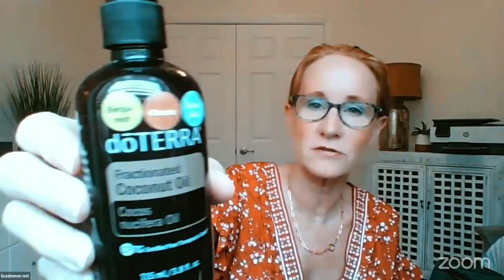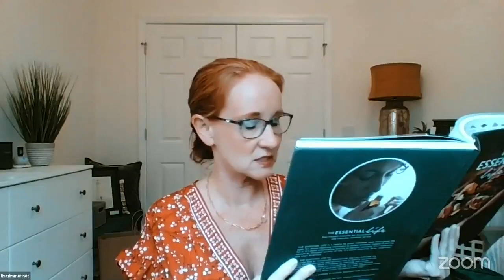Sad Feelings Solutions & More! Melissa, Blue Tansy, MetaPWR Oil & Holiday Items 2022